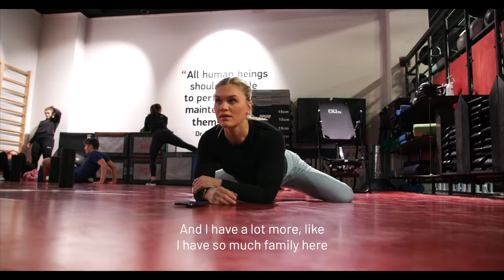Behind the bright lights - Ep5 - Katrin DAVIDSDOTTIR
Close to the greatest CrossFit® athletes. Where the drops of sweat fall all year long. When no one is watching. When there is no crowd to cheer them on. Understand what happens in their mind and discover their routines. See them "Behind the Bright Lights" .